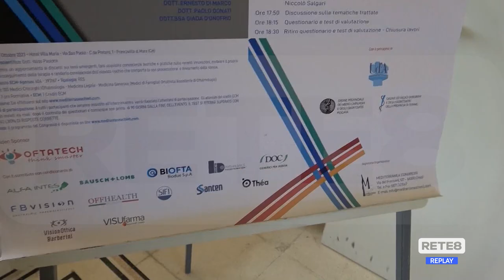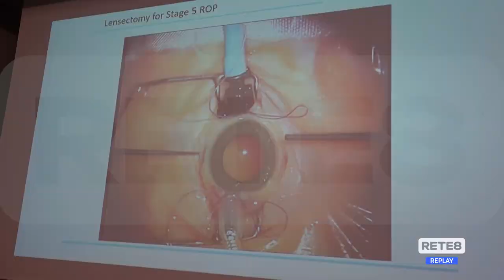Salute - Cataratta: le nuove frontiere della chirurgia